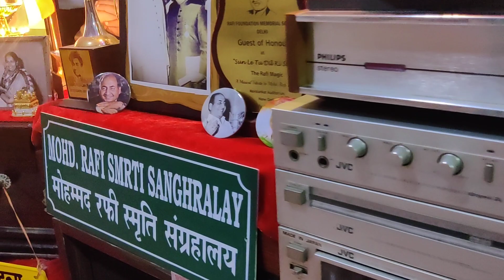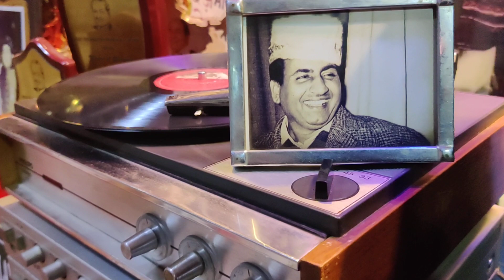DEVI JI PEECHA CHHODO/MOHD.RAFI RARE SONG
Mohd.Rafi Sahab rare solo song from movie chale hai Sasural. This is amazing song Mohd.Rafi Sahab every stanza in various regional languages like Hindi, Punjabi, Marathi, Gujarati
This channel is fully dedicated Padamshree Mohmmed Rafi Sahab.Enjoy Mohd.Rafi Sahab Hits, rarest, unheard and unreleased songs of Mohammed Rafi Sahab from my esteemed Channel which is fully dedicated to Padamshree Mohmmed Rafi Sahab.

पद्मश्री मोहम्मद रफी साहब को पूर्णत: समर्पित चैनल रफी अरुण गौतम